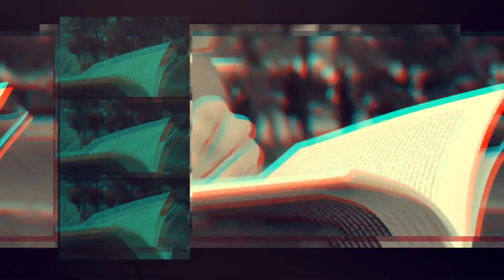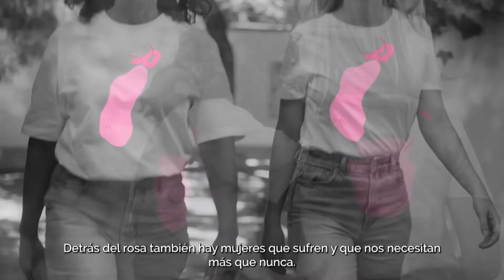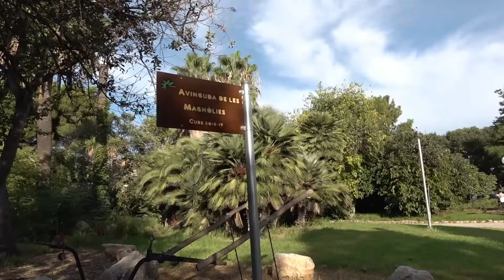396. Va com va: Càncer de Mama, el Festival COS i signes per a nadons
Programa sencer 00:00
Entrevista a Jordi Serra, vicepresident de l'ACCE de Tarragona amb motiu del Dia Mundial contra el Càncer de Mama 01:21
El Festival COS amb Marie-Lou Renom, ballarina i coreògrafa de l'espectacle inaugural 07:14
La Clara Marquiegui visita l'Institut d'Horticultura 13:15
Coneixem signes per a nadons amb Meritxell Gómez Capdevila, impulsora de "Signem Junts" 18:04